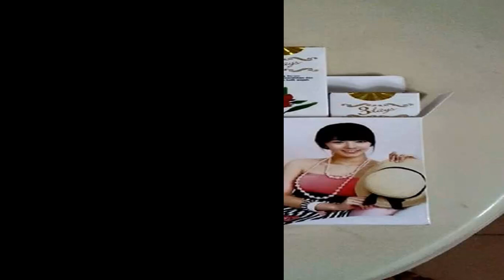Jual 3days Miracle Serum Mencerahkan Meremajakan Kulit Original Murah Asli Kupang 083831471283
3days Miracle Serum / 3 days Miracle Serum / 3day Miracle Serum

* 3days Miracle Serum SUDAH KEMASAN TERBARU DAN BER BPOM RESMI

* 3days Miracle Serum WARNA BOTOL ADA 2 : GOLD & SILVER, NO COMPLAIN KRN KITA TDK BISA LIAT ISI DI DLM NYA, DUSNYA BERSEGEL, JADI TDK BISA PASTIKAN DARI KANTOR DIKASIH WARNA APA, SEKALI LAGI NO COMPLAIN MASALAH WARNA BOTOL !

3days Miracle Serum BPOM NA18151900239

3days Miracle Serum Isi : 20ml

Fantastik... kini telah hadir Serum Ajaib dari PT Sukses Dirgantara Sejahtera (SDS) yaitu "3days Miracle Serum" untuk wajah yang berfungsi untuk :

1. Mengencangkan kulit / menghilangkan keriput
2. Mencerahkan kulit yg kusam
3. Meremajakan kulit
4. Antioksidan untuk melidungi dari radikal bebas
5. Mencegah kanker kulit ( fungsi Zat Bunga Rosella )
6. Menghilangkan flek atau noda hitam
7. Mencegah timbulnya jerawat
8. Mencegah penuaan dini
9. Memberikan nutrisi bagi kulit

BUKTIKAN dalam 3 HARI dan Anda akan KAGUM dengan HASILnya.

Cara Pakai 3days Miracle Serum : Bersihkan wajah lalu tuang serum di ujung cari dan oleskan tipis merata ke seluruh wajah.

Keterangan 3days Miracle Serum :
- 3days Miracle Serum sdh terdaftar di BPOM
- Sebagian bahan baku diimport dari Perancis
- Serum berwarna bening, bisa digunakan juga sebelum menggunakan bedak.
- Bisa digunakan pagi/siang/malam, disarankan sehari 2-3 kali.
- 1 botol bisa untuk 30 hari.